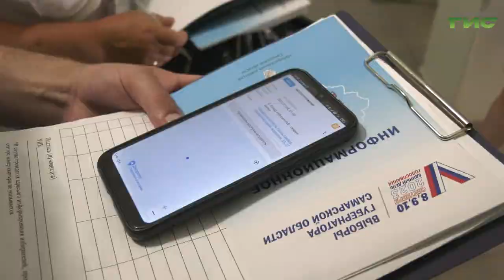Жителей Самары начали информировать о предстоящих выборах главы региона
В Самаре представители участковых избирательных комиссий начали поквартирный обход граждан. Горожан информируют о сроках проведения выборов губернатора Самарской области, о том, где территориально будут работать избирательные комиссии, раздают информационные письма. Вместе с представителями избиркомов на обход отправилась съемочная группа "Событий".